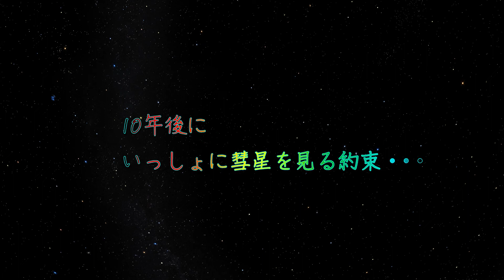プラネタリウム番組「2061 約束の星空」トレーラー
プラネタリウム番組「2061 約束の星空」の予告編です。